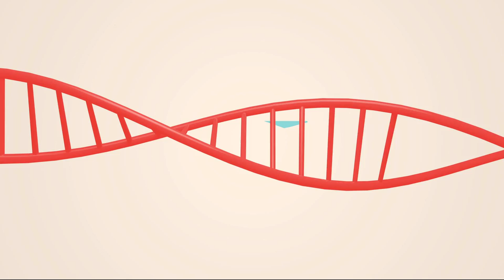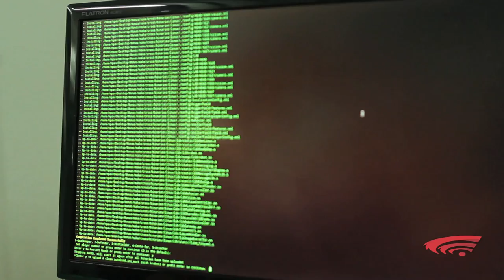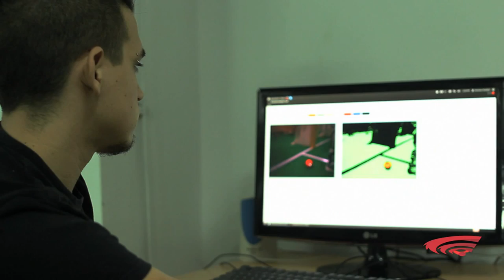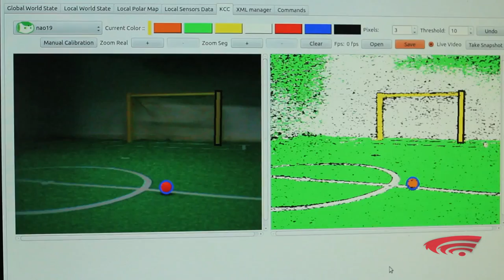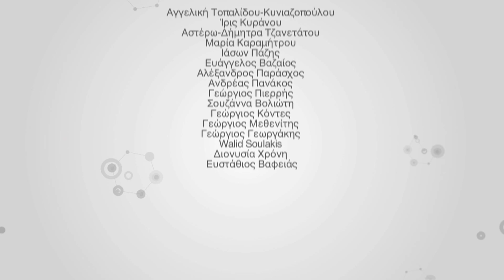ΡΟΜΠΟΤΙΚΟ ΠΟΔΟΣΦΑΙΡΟ ΣΤΟ ΠΟΛΥΤΕΧΝΕΙΟ ΚΡΗΤΗΣ / Robotic Soccer at the Technical University of Crete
Στο Εργαστήριο Προγραμματισμού και Τεχνολογίας Ευφυών Υπολογιστικών Συστημάτων της Σχολής Ηλεκτρονικών Μηχανικών και Μηχανικών Υπολογιστών στο Πολυτεχνείο της Κρήτης, έχει συσταθεί ερευνητική ομάδα με το όνομα «Κουρήτες», η οποία ασχολείται με τη ρομποτική και ειδικότερα με την ανάπτυξη λογισμικού για αυτόνομα ρομποτικά συστήματα.